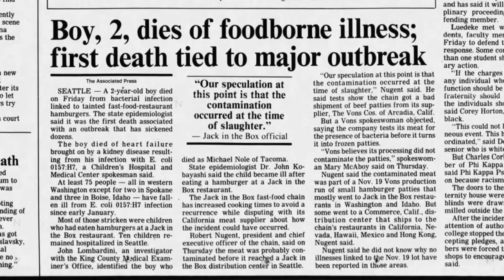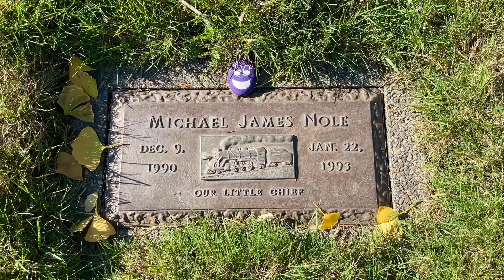He died from eating a Jack in the Box cheeseburger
In 1993, Jack in the Box had an E. coli outbreak (the Escherichia coli O157:H7 bacterium) that originated from contaminated beef patties, killing four children and hospitalizing over 700 hundred customers across four states. Two-year-old Michael Nole of Tacoma, WA, was one of the first to die.